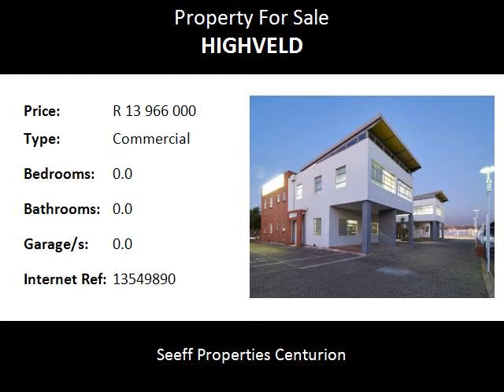Commercial For Sale in Highveld, Centurion, South Africa for ZAR R 13 966 000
Bedrooms:
Bathrooms: 0.0
Garages: 0.0
Price: R 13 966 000

Property Description:

Ideal investment opportunity. Well situated in secure park with access control and 24 hour security in the business node of Techno Park, Highveld with easy access to R21 and N1 highways. Measuring 1215.0m2, including a 41.4677% undivided share in the common property as well as 66 parking bays. The building is divided into Unit A (671m2 GLA ) and B (742m2 GLA). First floor (769m2) leased to steady lessee since 2007 and just leased additional office space on first floor. Ground floor being extensively refurbished at present and layout can be done accommodate new tenant’s requirements.